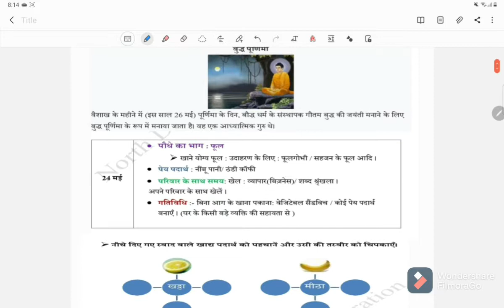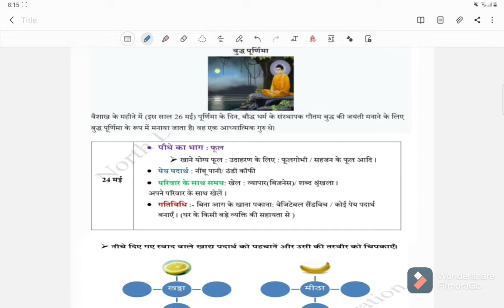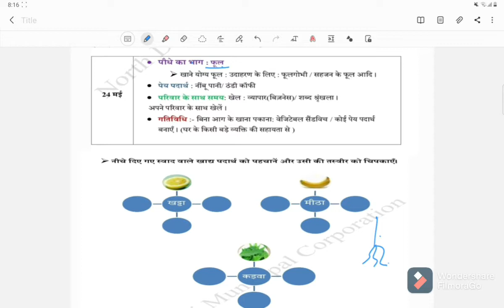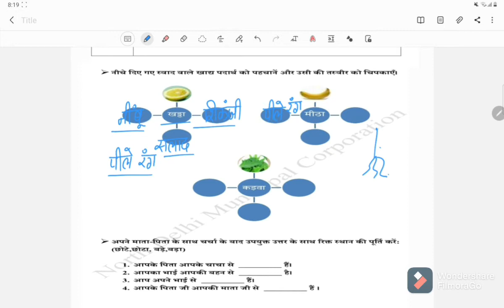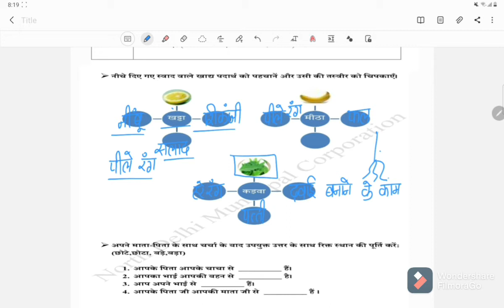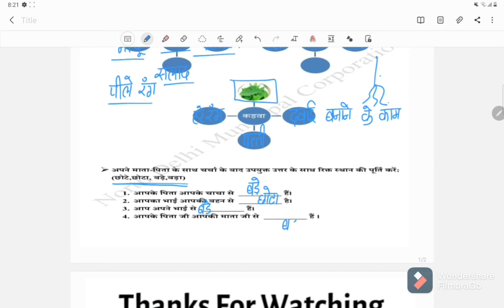क्लास 2|| पर्यावरण अध्ययन ||ग्रीष्मकालीन अवकाश गृह कार्य|| ( 24/5/21)